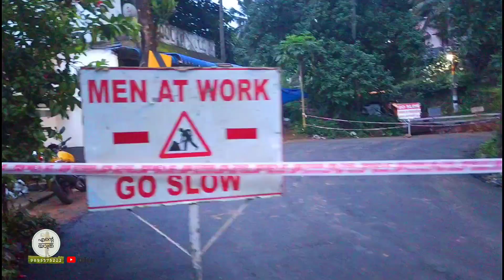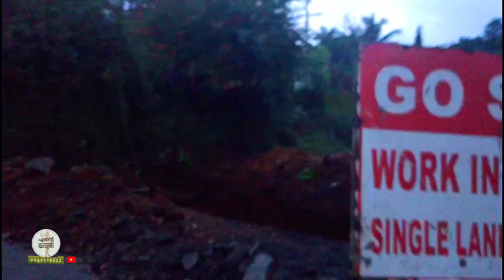0526 🏡 കർക്കിടകത്തിൽ ജീവിതം മാറി മറിയും.... മുണ്ടക്കയം ക്ഷേത്രം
ക്ഷേത്രത്തിൽ കയറാൻ പറ്റില്ല... പക്ഷം മാറുന്നു... ജീവിതം മാറി മറിയും